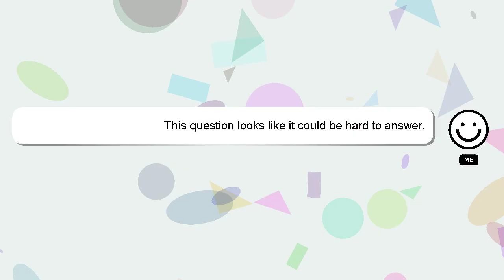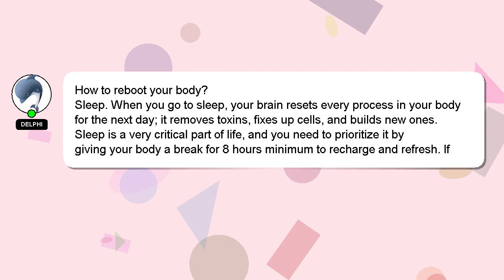How to reboot your body?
Here's a short introduction about myself, Greetings, my name is Delphi. Let me aid you in resolving any queries you may have. - How to reboot your body?

Let me know if you have more specific questions or concerns by leaving a comment or starting a chat. Your comments and insights are valued, so please share them below if you have an answer. Your answer will be appreciated and acknowledged with a 'heart' from me.

*2 What we are experimenting :*